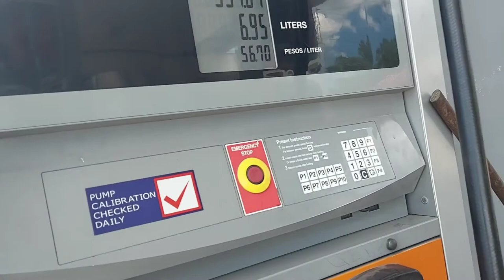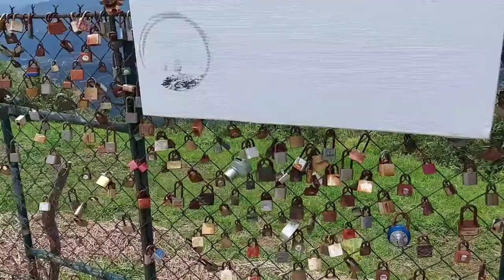1st short ride ADV155 2021 Road going up to mt cabuyao A.K.A mt. la presa may142021